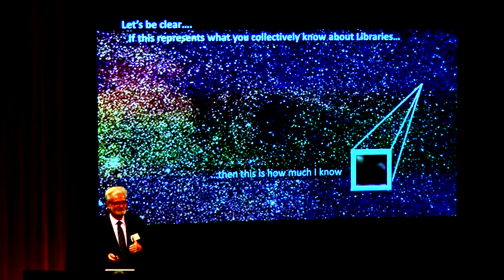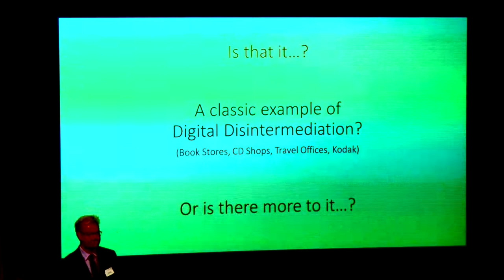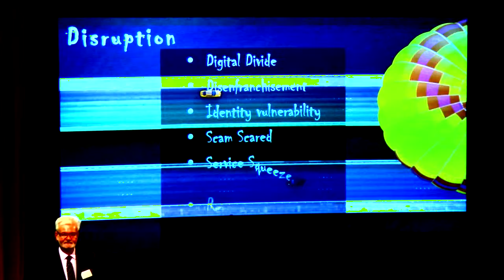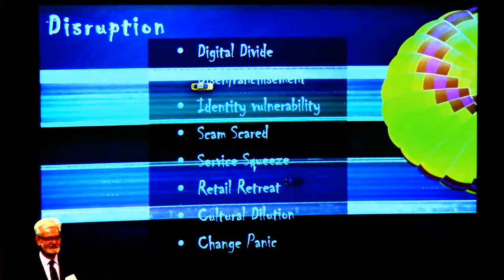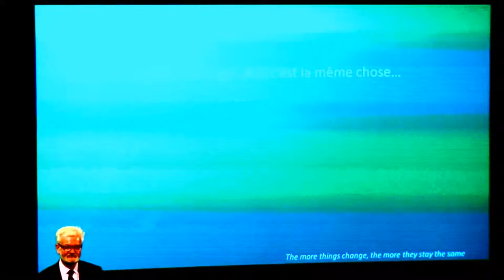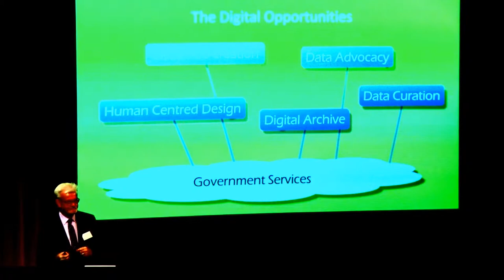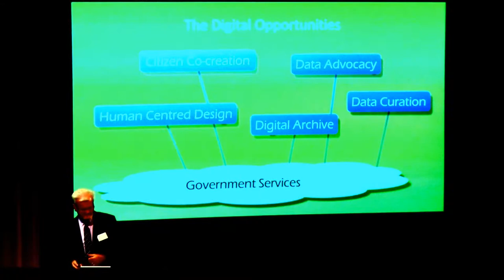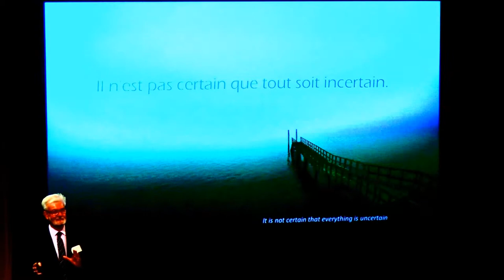Jon Cumming - Linked up, Loud and Literate, March 2016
Jon Cumming, ACT Chief Digital Officer, speaking at 'Linked up, Loud and Literate: Libraries enabling digital citizenship'